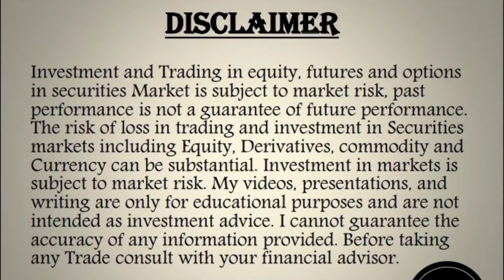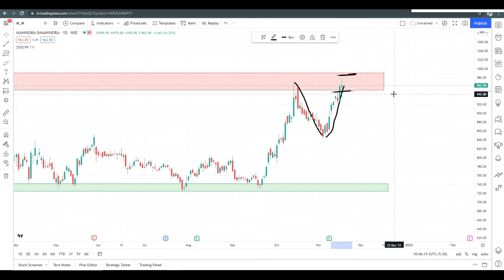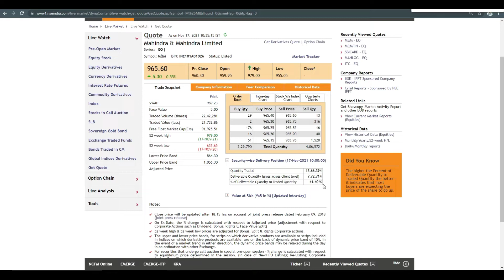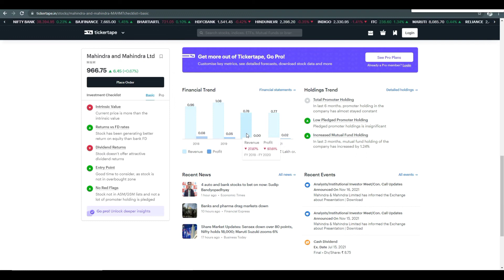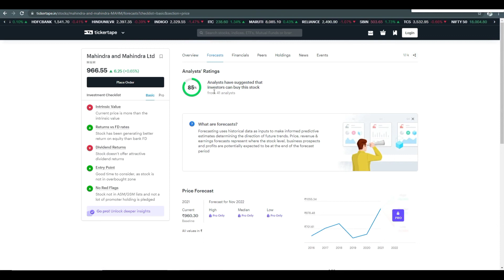mahindra and mahindra share tomorrow / mahindra and mahindra share latest news / M&M share analysis